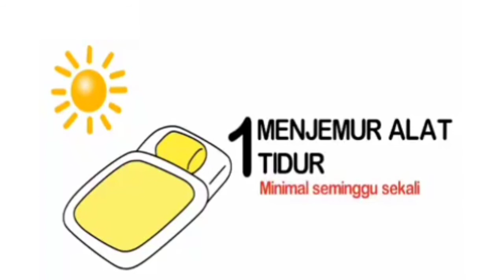PENCEGAHAN TBC (TUBERKULOSIS) || DUNIA KEPERAWATAN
Subscribe 🎬 itu gratis 🆓, satu subscribe kalian sama aja dengan berbuat kebaikan jadi jangan lupa untuk tekan tombol subscribe 👆✌️ dan loncengnya 🔔 dan jangan lupa juga like👍shere📲 dan coment💭 agar setiap harinyakami tampilkan 💻 konten video 🎥 menarik lainnya 👌🙏